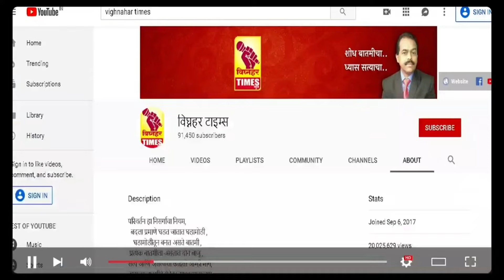जुन्नर तालुक्याच्या पूर्वपट्ट्यात हवा कोणाची महाविकास आघाडी का महायुती?मतदारांचा कल कोणाच्या बाजूने